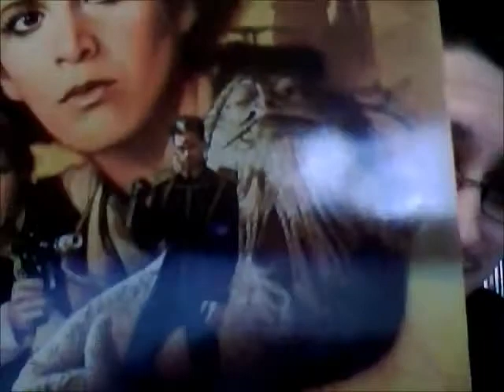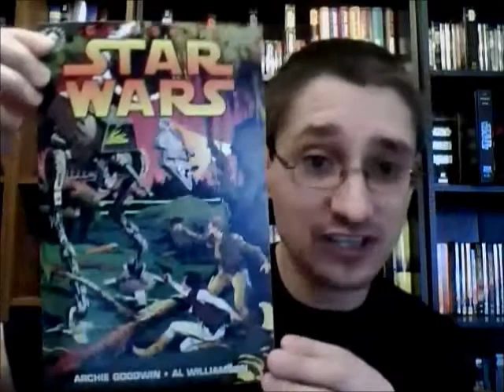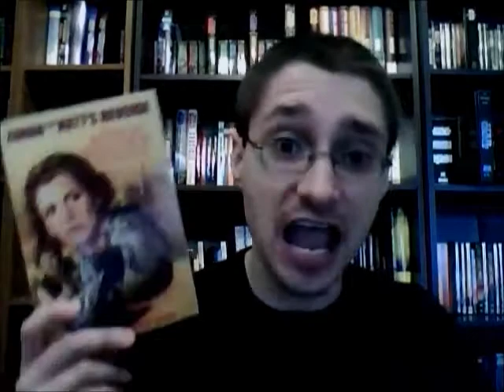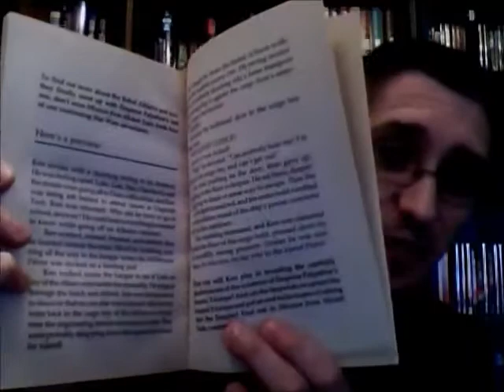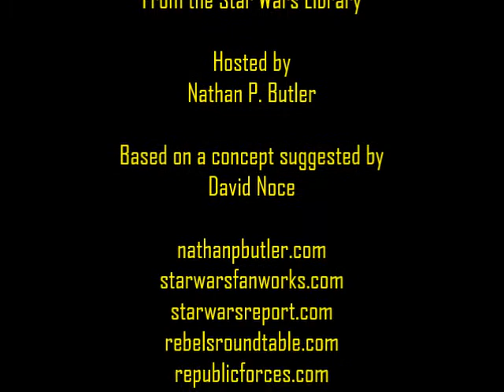From the Star Wars Library #136: Zorba the Hutt's Revenge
This episode of From the Star Wars Library focuses upon the third book in Paul and Hollace Davids' "Jedi Prince" series, "Zorba the Hutt's Revenge" (1992).